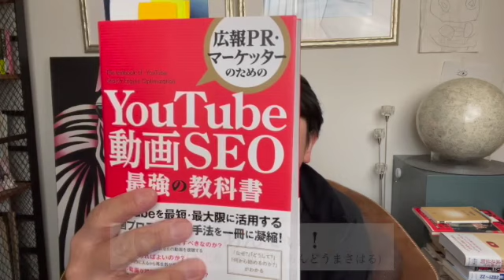【5分で解説】Youtube 動画SEO最強の教科書！あなたの動画の何がアルゴリズムに評価されているのかを知れる本！今回はそのポイントをご紹介！Youtubeを知れば対策が打てる！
▼amazon
　広報PR・マーケッターのための YouTube動画SEO最強の教科書

▼参照
　タイトル：広報PR・マーケッターのための YouTube動画SEO最強の教科書
　著者：木村 健人さん
　出版社：秀和システム

▼メインサイトにおける今回の動画の関連ページはこちら！↓↓↓

こんにちは！あんでぃ！です^ ^
今回ご紹介するのは『広報PR・マーケッターのための YouTube動画SEO最強の教科書』です。
Youtubeのチャンネル運営で苦しんでいる方にとっては必読の教科書と言っても過言ではありません。
そしてまさに今の私に必要な本です(笑)

実はこのチャンネルを運営する前に別のチャンネルをメインに使っていました。
元々熊本の学習塾ブレイクスルー・アカデミーの塾長として勉強系のチャンネルを運営していたのです。
しかし色々と研究したり考えているうちに、発信したい内容が多岐に渡るようになり、それらを好き勝手にアップロードしてきた結果、そのチャンネルはあらゆるテーマが混在したグチャグチャなチャンネルになってしまったのです。

するとYoutubeのアルゴリズム的にも困りますよね。
新しくアップした動画は誰におすすめしたらいいのか分かりません。
勉強形だと思って登録しているのに一般向けの動画がアップされてきたりして一貫性がない。

つまり私のチャンネル運営はシステムにも登録して下さってる方々の心理にもマッチしない中途半端なチャンネルになってしまったのです。

でもこれは最近気付いたことではありません。
実は半年以上前にすでにそういう認識はあったのです。
でも改善しなかった。
単純に、面倒臭かったからです。
あまりに動画の数が多すぎてボリューミーになってしまい、これを今からメスを入れて構成を整えるなんて気が遠くなる作業になります。
かと言ってここまで育ててきたチャンネルを捨てるのも勿体無い。
そうやってズルズルきてしまいました。

でもそれも時間も勿体無いし、実質そこからの収益のことまで考えても、大きな損失にはならないということ、そしてむしろこの先動画をアップし続けても報われないということがハッキリ分かって覚悟ができたので、新しいチャンネルを立ち上げて構造改革をすることにしたのです。

でもまた自分の感覚で運営したら同じことの繰り返し。
そこでしっかりYoutubeのアルゴリズムを理解した上で、必要なことをちゃんとやりながら育ててみようと決心し、今回の教科書を採用してみました。
アルゴリズムの方向性がわかれば、自分が何をすべきかも分かるし、結果をどう解釈すればいいかも分かります。
これまでのようなギャンブル的な部分は減らしていって、結果に直結したチャンネル運営をしていこうと思い至りました。

勿論、ここまで動画飽和期に入ったYoutubeで今更新しいチャンネルを立ち上げたところで、よっぽどの魅力がなければ大きくは成功しないだろうことも分かりました。
でもYoutubeをあくまでもツールとして使うという理解があれば、結果に一喜一憂することもありません。
何のためにこのツールを活用するのか。
その自分なりの理解が思いの外継続のために重要なことであるとも学びました。

とにかく今からYoutubeに進出される方も、何かしらの教科書を持っておいた方が賢明です。
独学や感覚で始めると損をしてしまうかも知れません。
その点でこの教科書はおすすめできるなと思います。
是非ご参考下さい^ ^

▼このチャンネルの特徴は？
　このチャンネルでは私が日頃読んでいる本のご紹介や、その読書の過程で気付いたことを共有します。ざっくり言うと、本が好きな方に向けた本の紹介動画です。

　分野は多岐にわたりますが、私自身が知りたいことが多すぎて色々本を読んでいるので、せっかくならば皆さんと共有し、この本の紹介によって面白い作品と繋がってもらえたら嬉しいなと思い、始めました。

　著作権のこともあるので本の内容の全て、もしくはその結論の部分はオブラートに隠させていただきますが、私がお勧めする理由や胸に刺さった箇所などを抜粋してご紹介したいと思います。

　本がお好きな方、読書習慣のあられる方、色々な面白い本を知りたい方に届いて欲しい本紹介チャンネルです^ ^

▼学生向け、資格取得を目指す方向けの勉強テーマ専用のチャンネルです

▼私の趣味全開のディズニーコレクション専用チャンネルです^ ^

▼私が運営している学習塾のメインサイトです
　[熊本の学習塾ブレイクスルー・アカデミー]

▼別のチャンネルの動画の公開情報なども含めて色々な情報発信に使っています

▼趣味のディズニーコレクションの紹介専用のアカウントです^ ^

▼ほとんど今は更新していませんが一応^ ^;
　[note]